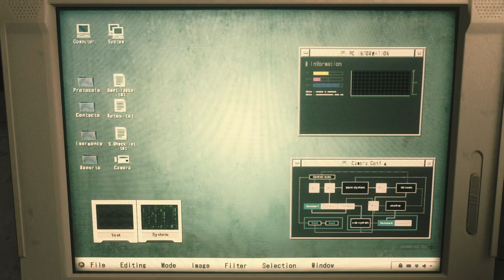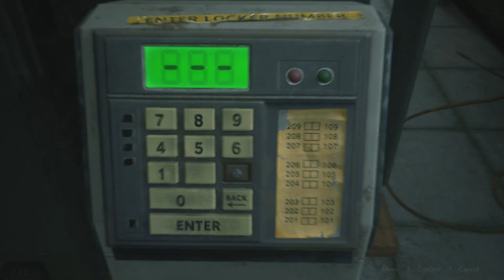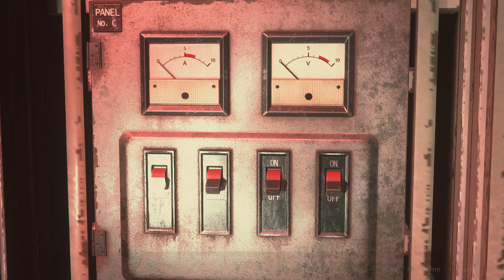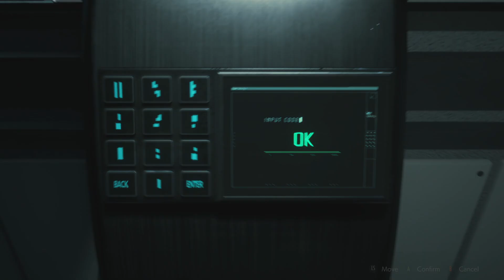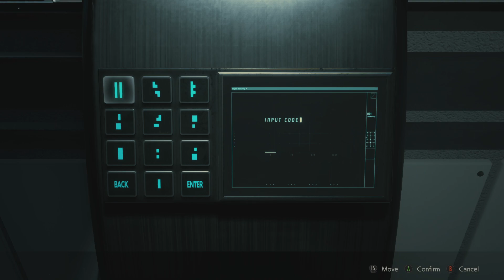S Rank/14000 Steps Run (100% Completion) - Leon A - Resident Evil 2 Remake (Part 14)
Well this is it, I was really worried about the steps achievement but I finally managed to get it. It's pretty unforgiving tbh, one missed location and you probably lose the chance to get it as we've seen happen to me 2 times already lol